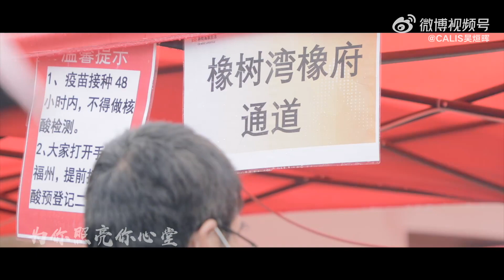福建省抗疫公益歌曲